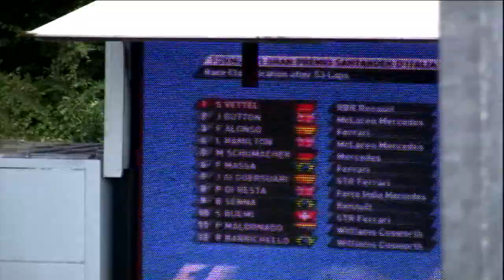Formula 1 Monza GP 2011 Italy Alonso Hamilton Schumacher HIGHLIGHTS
Combattutissimo Gran Premio di Formula 1 a Monza 2011 con stupenda partenza
di Alonso che da quarto passa in prima posizione passando
addirittura sull'erba, e la grande battaglia tra Hamilton e
Schumacher che si sorpassano lungo tutta la gara

0:00 WARM UP
1:19 PARTENZA BRUCIANTE DI ALONSO
3:24 FUORI PISTA DI MARK WEBBER
4:54 VETTEL SU REDBULL (PRIMA POSIZIONE)
6:14 RINCORSA TRA SCHUMACHER E HAMILTON
9:06 FINE GARA

Risultati finali:
1 - Sebastian Vettel -- RedBull RBR-Renault
2 - Jenson Button -- McLaren-Mercedes
3 - Fernando Alonso -- Ferrari
4 - Lewis Hamilton -- McLaren-Mercedes
5 - Michael Schumacher -- Mercedes GP
6 - Felipe Massa -- Ferrari